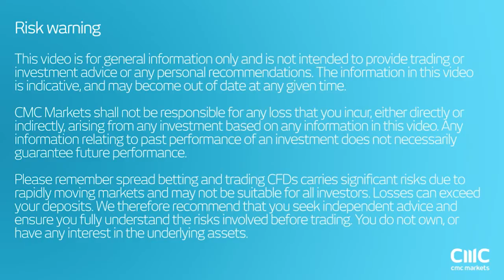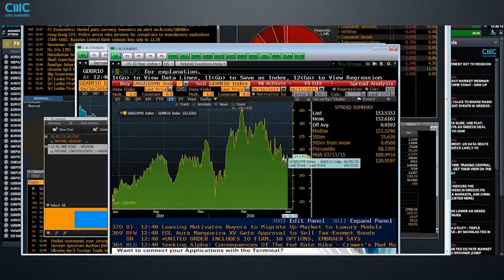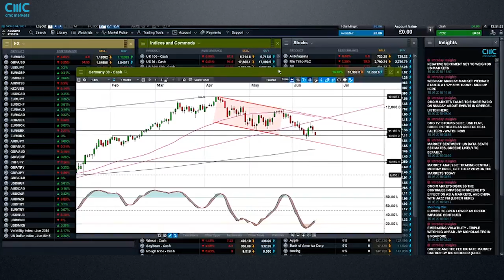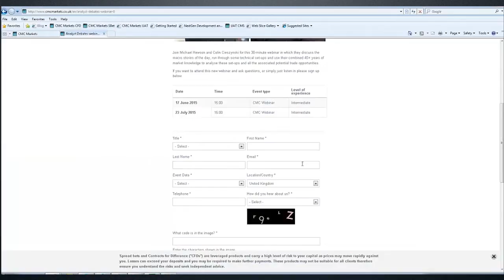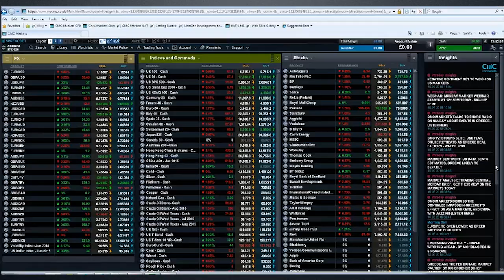Weekly Charting Analysis 15 June 2015 - CMC Markets